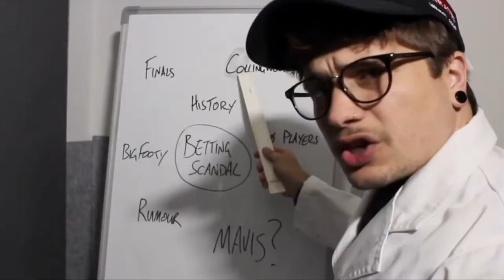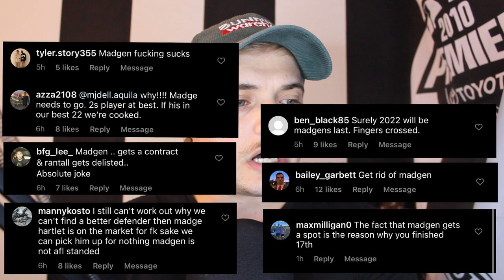Why Madgen?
in this episode, we're talking all things jack madgen. why i think he cops too much hate, comparing him to other players and why we need to learn to love more!